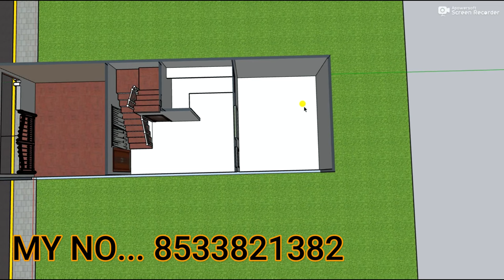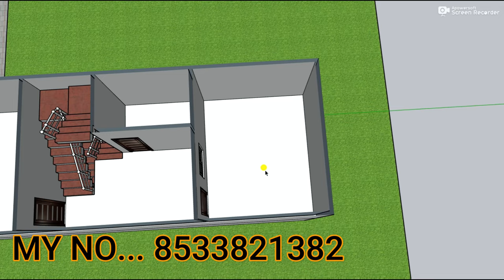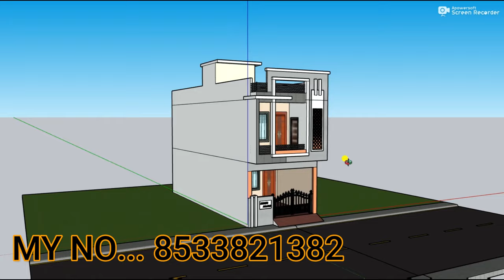Small car parking 3 Bedroom house plan,14by40 3 Bedroom house design,makan ka naksha,ghar ka design